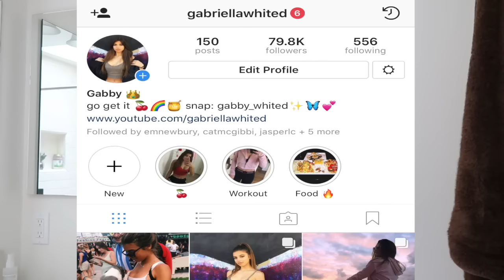Get Rid Of Armpit Fat in 1 WEEK (Lean & Sexy Arm WORKOUT)